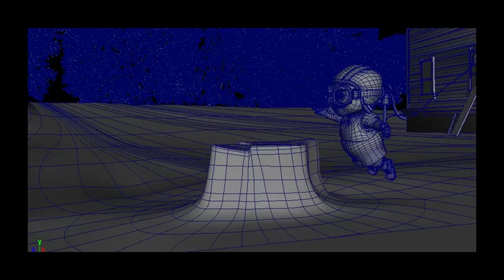Demo Reel 2014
This is my first 3D Generalist demo reel,
I've included my work related to Animation, Modeling and Texturing, Lighting and Compositing in Maya and Eyeon Fusion. which I made during my Three years of Diploma Programme  " AD3D Edge" in MAAC .